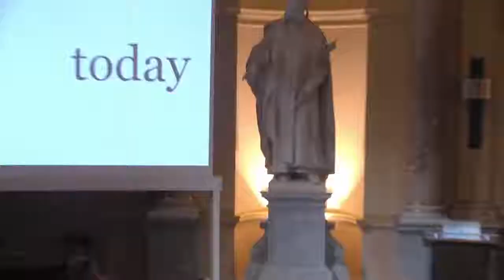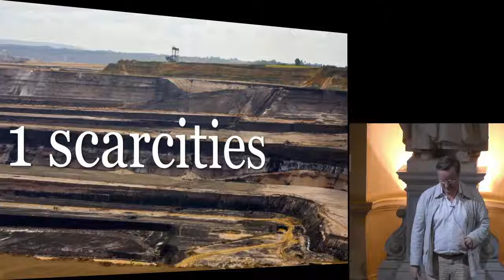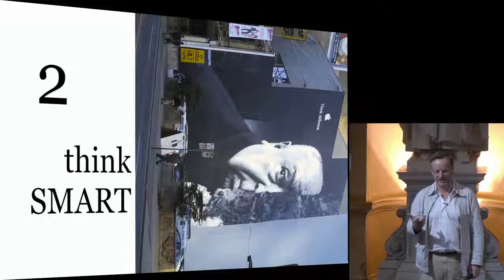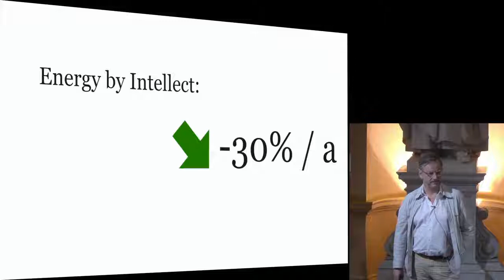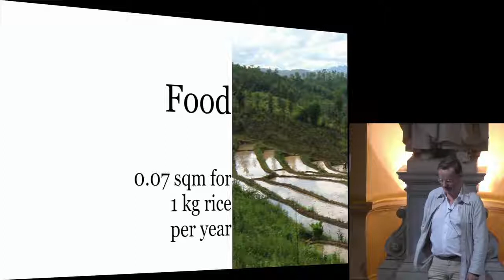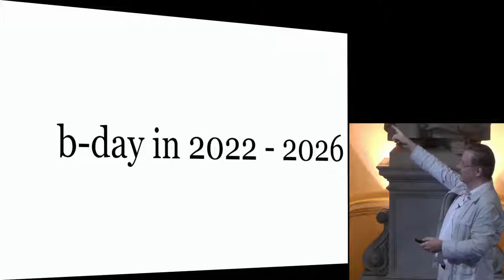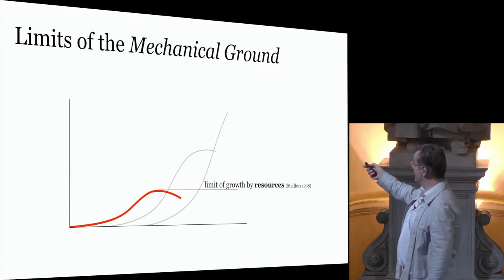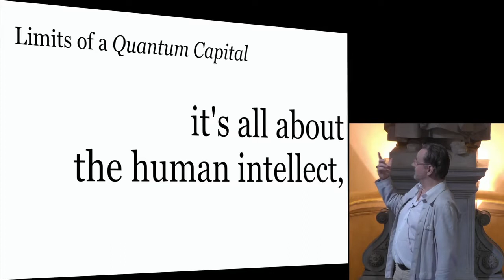Ludger Hovestadt - On the principle wealth of clean energy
On the principle wealth of clean energy - Über den prinzipiellen Reichtum sauberer Energie
Prof. Ludger Hovestadt
Chair for CAAD, ETH Zurich

Lecture as part of the series Sustainability 4u “Mit 17 die Welt retten“ – the 17 Sustainable Development Goals between Utopia and Reality.